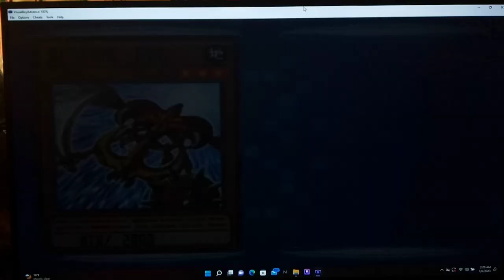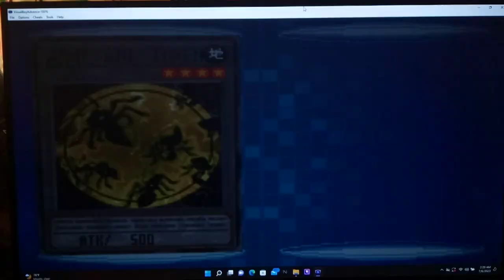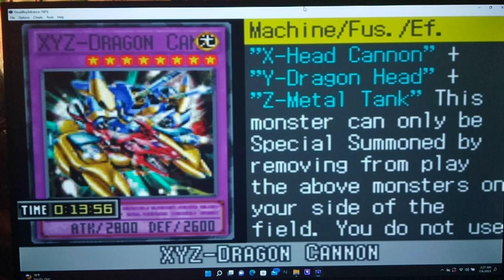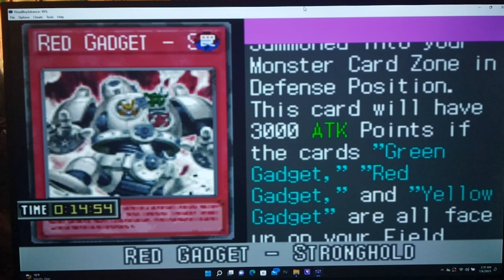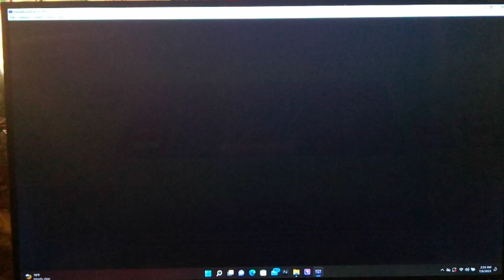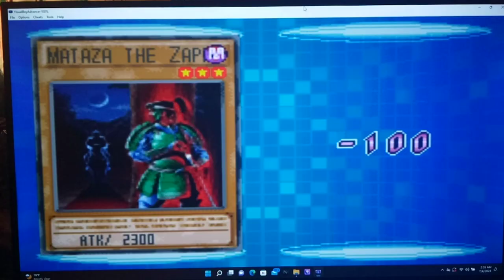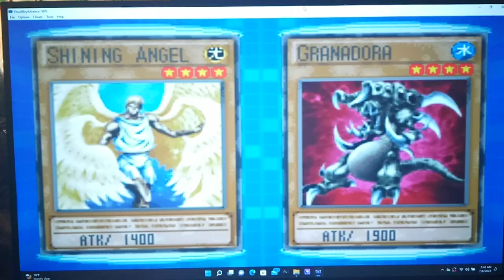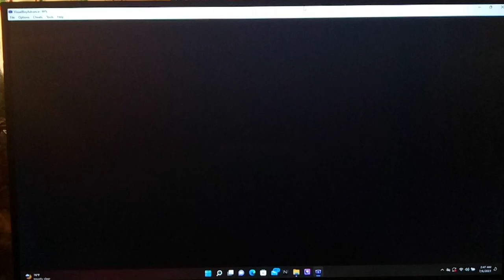Let's Play Yu-Gi-Oh! GX Duel Academy Part 68 - Timed Duels 64 - 78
Hi guys, how's it going? In today's episode, we try to challenge ourself to see if we get stumped attempting some Duel Puzzles.  In order to trigger some events in the game, doing all of the Puzzles eventually is necessary.  It's also a fun thing to engage in order to try to figure out the solution.  Today we chill a bit and go through Timed Duels 64 - 78.

Yu-Gi-Oh! GX